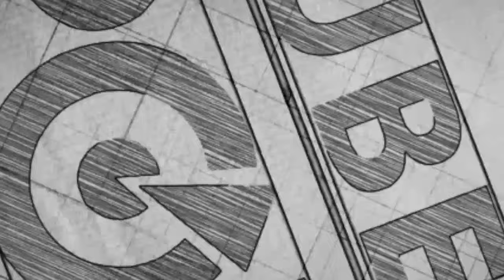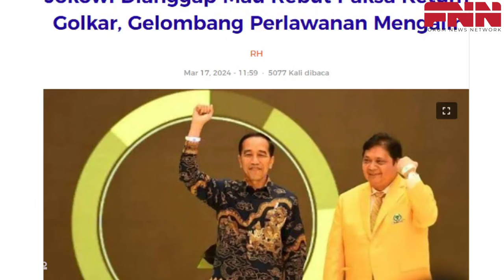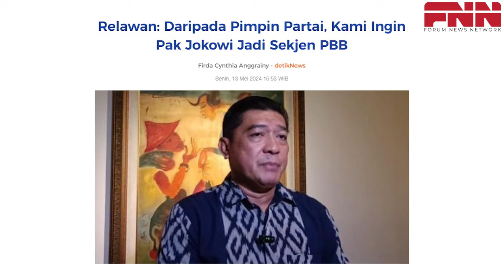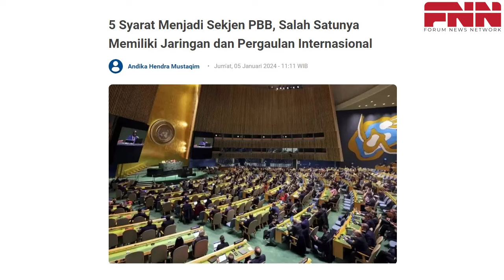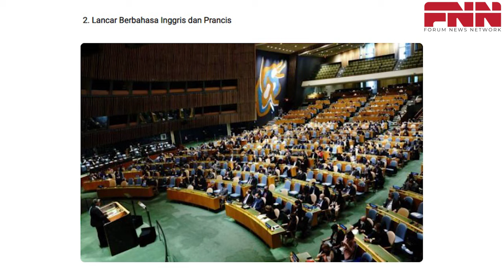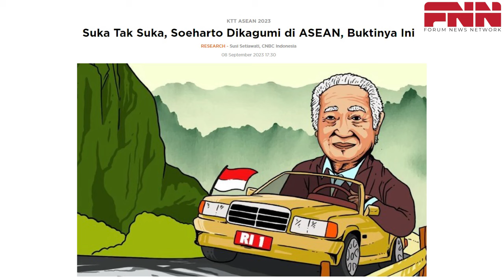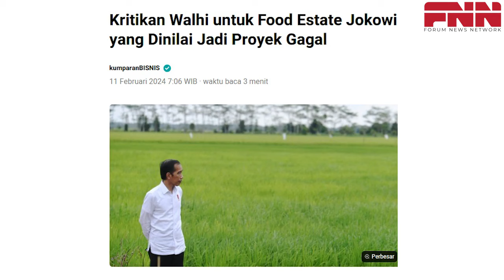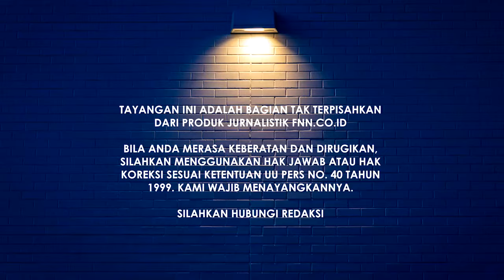SERIUS, GAK BECANDA! RELAWAN INGIN JOKOWI JADI SEKJEN PBB. MASIH TERLALU MUDA PENSIUN